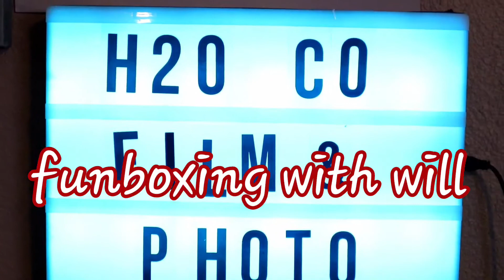canon vs yongnuo lens comparison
my comparison on not just one particular mm but all canon vs yongnuo dslr lenses in a whole and what paying half the price for a lens means for your image and video quality in general.